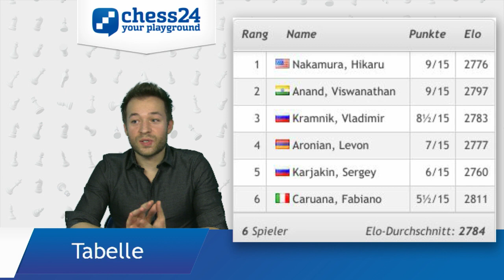Zürich Chess Challenge, Schnellschachturnier - Partie des Tages: Kramnik-Aronian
Schachgroßmeister Ilja Zaragatski analysiert die Partie des Tages vom Schnellschachturnier der Zürich Chess Challenge, die Begegnung zwischen Vladimir Kramnik und Levon Aronian.